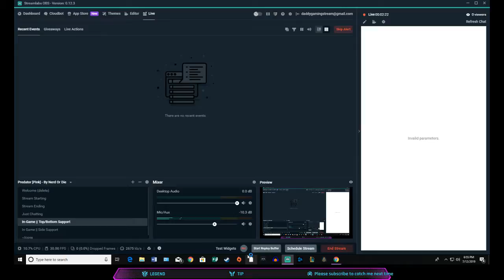Scapeshift MtG Arena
just flinging some cavaliers in Magic: the Gathering Arena